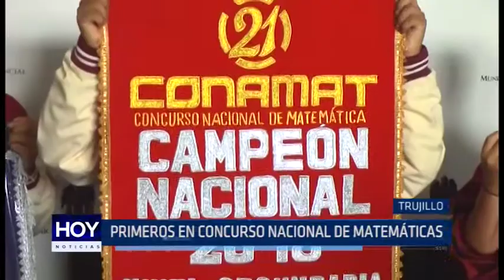Primeros en Concurso Nacional de Matemáticas